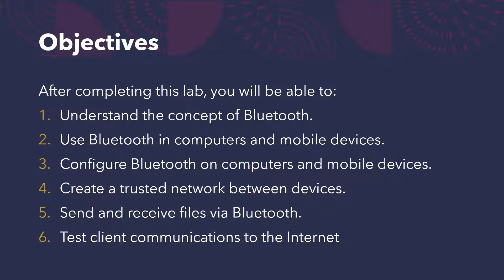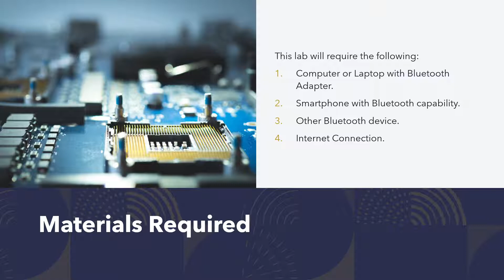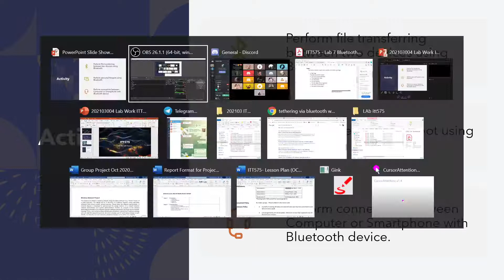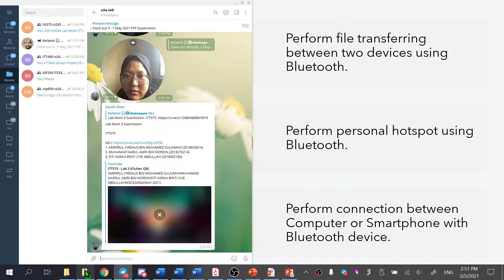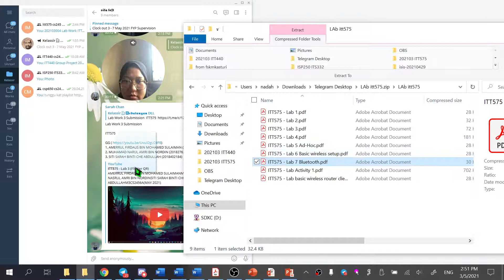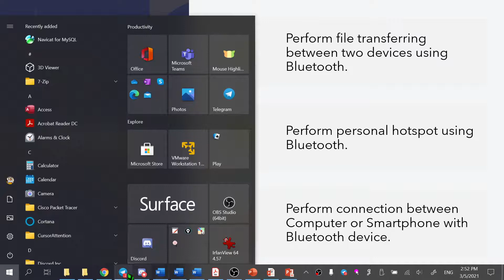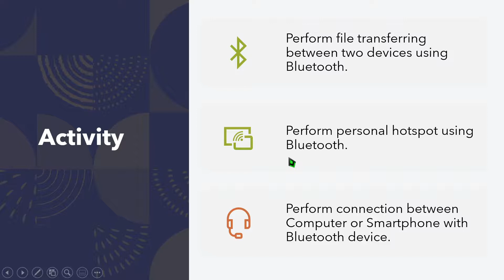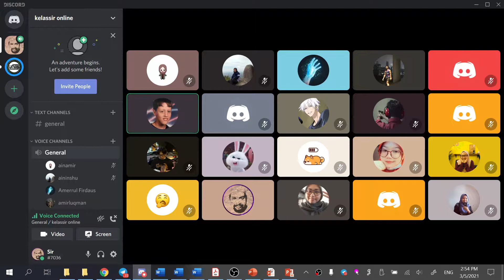SEM202103 lv - ITT575 Lab Work 4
Week 06
3 May 2021
2:00 pm - 4:00 pm

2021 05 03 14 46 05.mp4